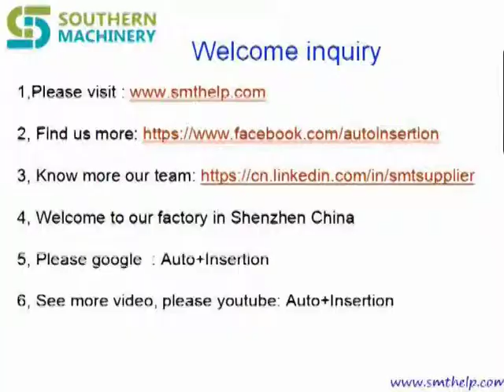Auto PCBA lead cutting after wave soldering